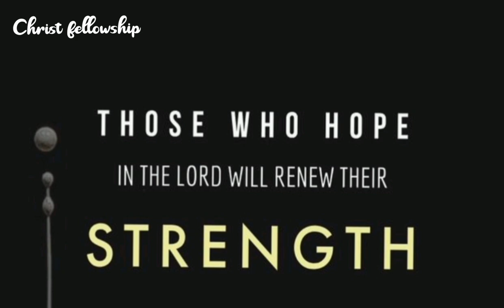Aradinchedhanu athmatho niratham by Sis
🤝 Join the group: christ fellowship on ShareChat